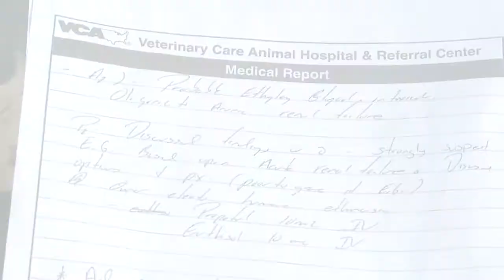Woman claims family dog was intentionally poisoned